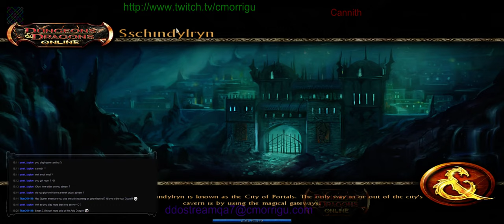DDO 2015-11-18 Zerg Show Prep with Queen 2/2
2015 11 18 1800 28

Cannith